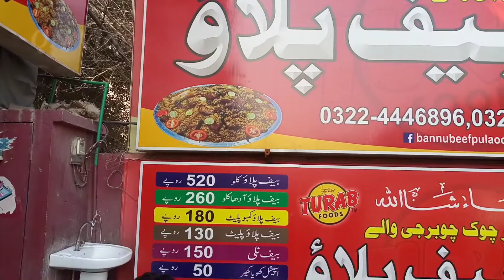Beef Pulao | Degi Yakhni Pulao at Street Food Of Lahore | Pakistan Street Food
Today i show you the most famous beef Yakhni Pulao in Lahore. the name of this shop is Bannu Beef Pulao. the taste of this beef Pulao is very good. I highly recommended to visit this restaurant.

Address: Bannu Beef Pulao Chouburji Chowk Lahore Pakistan